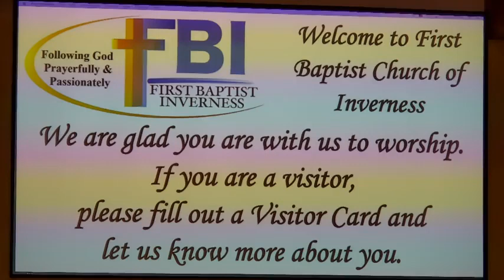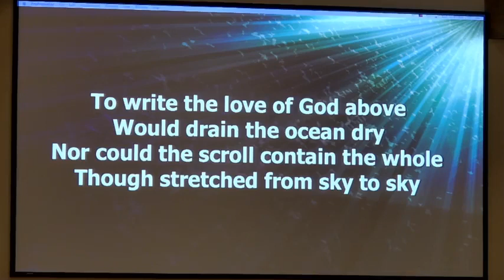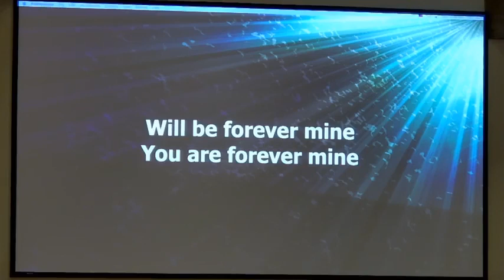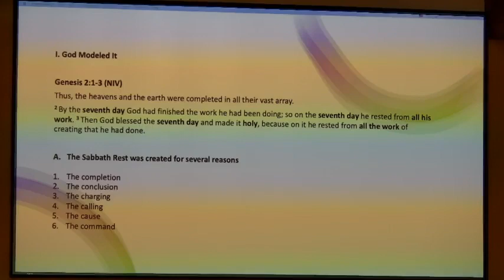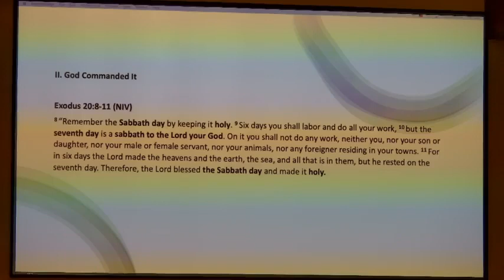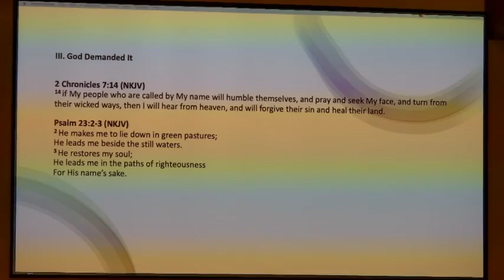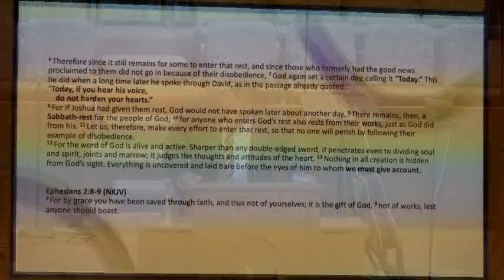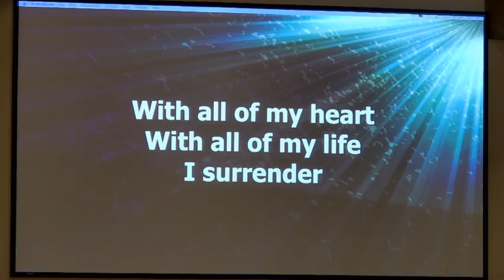Sunday, September 4, 2022